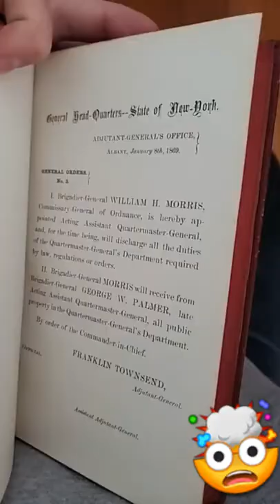This books sold for how much money?